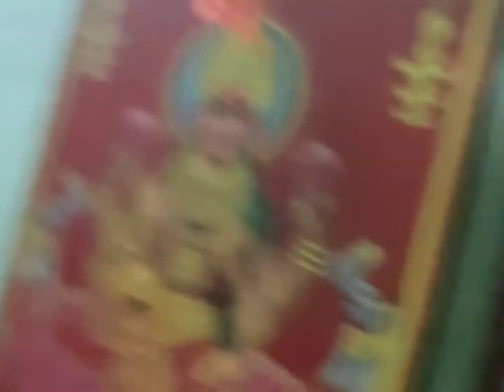Oxygen are not available so be safe/NandiniSuri’s Lifestyle vlogs